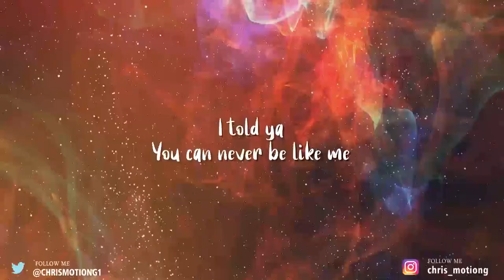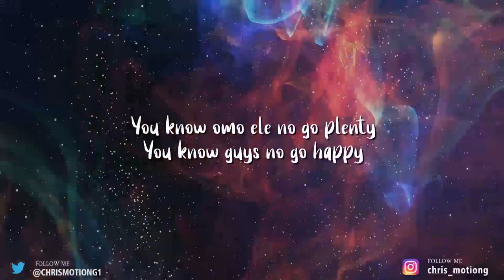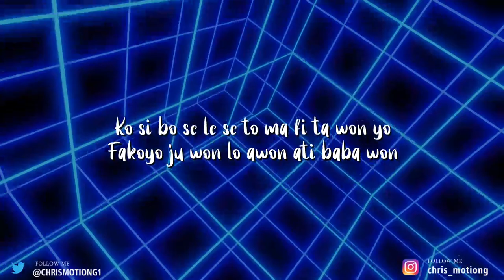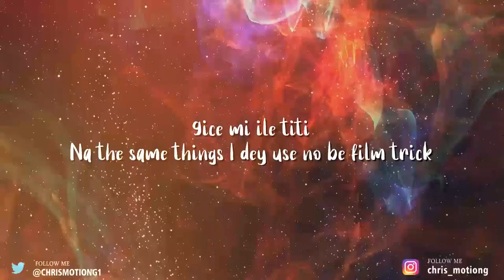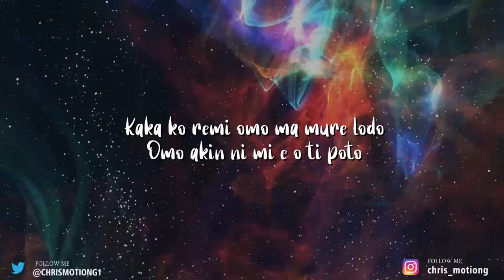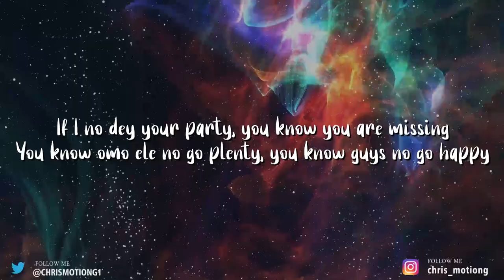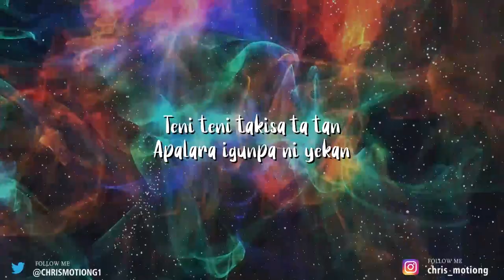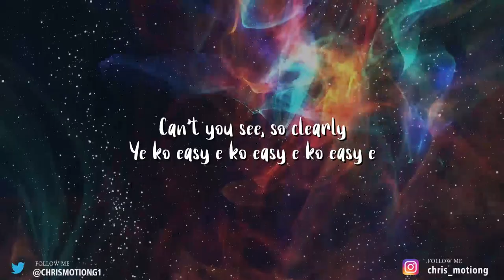9Ice - Photocopy (LYRIC VIDEO)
Classic lyric videos to help soothe your viewing pleasure and enjoy the lyrical movement of every word.

I be the new born king
New born king
Photocopy ko easy
You can never be like me
This is my identity
Teni teni takisa ta tan
Apalara igunpa ni yekan
Oba ara adigun ni baale
Alapomeji
Erinlakatabu baale
Alapo plenty
I told ya
Now I see no be for free
Ko gba agidi e ya lo ka A B D
E ko A B C e joo same na ni
Itakun to so gba
Tolohun o so legede
Melo la fe ka
Ninu ehin adipele
I told ya
Egbe isu ko niyan
Ajura wa lo jo
Ani tijakadi ko
Ko ni jelo lati lo gbo superstar
I rock area only time to think about
I'm lyrically allowed
So you don't have to doubt
If I no dey your party
You know you are missing
You know omo ele no go plenty
You know guys no go happy
Cos they wan feel my rhyming
I be the one alapomeji
Photocopy ko easy
Alapomeji
Erinlakatabu baale
Alapo plenty
Ko le ye won
Bomi se wo inu agbon
Lafe ani awon alayonuso
Ko si bo se le se to ma fi ta won yo
Fakoyo ju won lo awon ati baba won
Current na me dey champion
Ilesanmi mo lo dun joye lo
In this game no actor
I top I top front ta yin yo
Am like a tanwiji
And I go spread all over you like a disease
Epo bintin ti n boju ole je ni mi
Peace unto those wey dey respect me
Enemies of blessing make you leave
My rhymes are so hot they make you think
I place them on beats
Photocopy ko easy
Alapomeji
Erinlakatabu baale
Alapo plenty
9ice mi ile titi
Na the same things I dey use no be film trick
Monkey yato si chimpanzee
I'm a coded tune pick who wan tackle me
Ere taja fogun odun sa
Ni faaji ni fun esin mi adigun always moving
Kaka ko remi omo ma mure lodo
Omo akin ni mi e o ti poto
Teba gbe ina kari e ma ba ekun ni buba
Ogun odun taja ti seleyi igbo lobo wa
Orin n be n'ile oro nbe lagbala
Awon to binu ori awon ma ti sun jaja
Eyin to sagidi won ma ti retire
Photocopy ko easy
Alapomeji
Erinlakatabu baale
Alapo plenty
Photocopy ko easy
Alapomeji
Erinlakatabu baale
Alapo plenty
Ye
I be new born king new born king
Can't you see so bear it
Ye ko easy e ko easy e ko easy e
Photocopy ko easy e